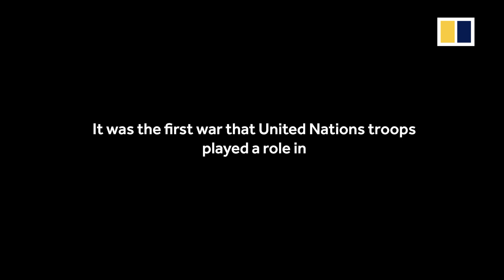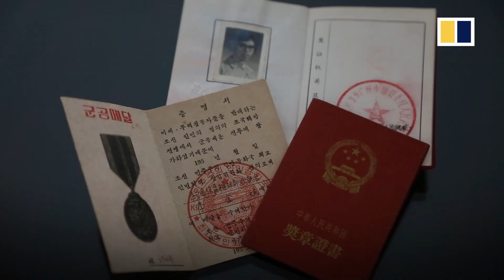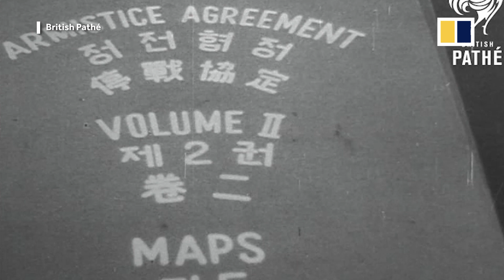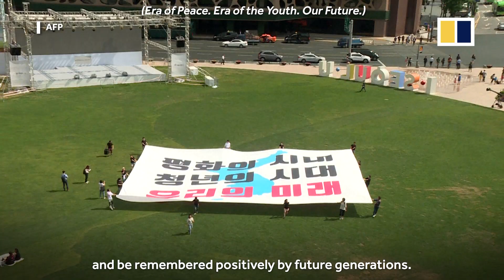Veterans recall horrors of the Korean war after 65 years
Bombs so powerful they lit up the night sky. Countless bodies strewn on the battlefields. They are memories from more than six decades ago that are still crystal clear in the minds of the men and women who served in the Korean war. An estimated 2.8 million people were killed during the three years of fighting. Sixty-five years after the signing of the armistice that ended hostilities, we speak to South Korean and Chinese veterans about their memories of the war and what they think about present day relations between China and South Korea, and the prospect of peace on the Korean peninsula.